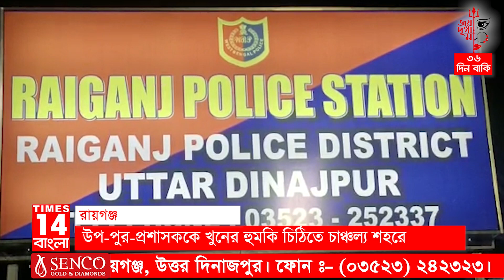উপ-পুর-প্রশাসককে খুনের হুমকি চিঠিতে চাঞ্চল্য শহরে | Times14 Bangla